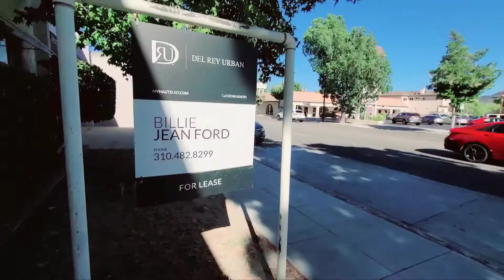FOR LEASE- $1900.00 - One Bedroom Unit - 4019 W Magnolia Blvd Apt B - Burbank, California 91505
Triplex in Burbank - Lower Corner unit. This one bedroom has a wonderful open space & coffee/tea ready kitchen with a dishwasher. Cooking meals are easy on a gas range/oven with microwave on your quartz counter space to do food prep or a zoom call. Newer white cabinets have been installed for storage and laminate wood floors throughout. The renovated bathroom has subway tiles surrounding the shower/tub, a vintage pattern floor tile complements matching pedestal sink. A/C unit installed in living room to allow for cooler spring days ahead. One Assigned parking & Community Laundry available. The owner pays for water, trash, and gardener. Available Now!